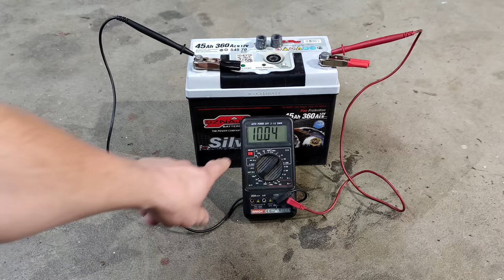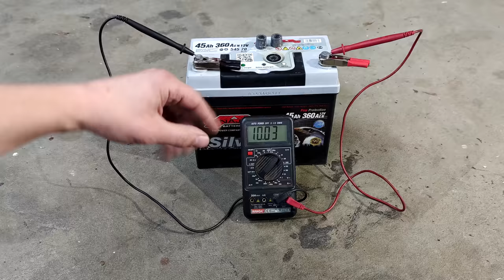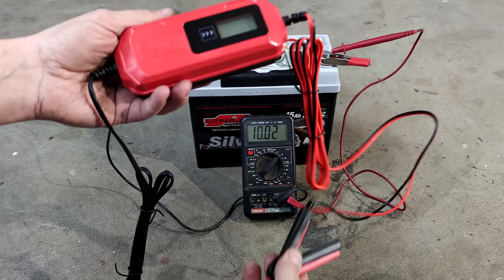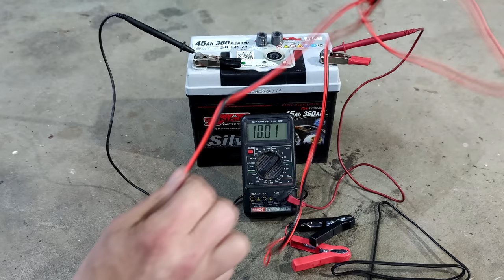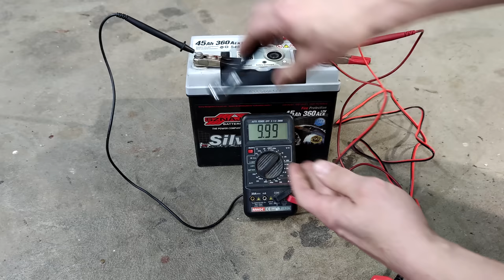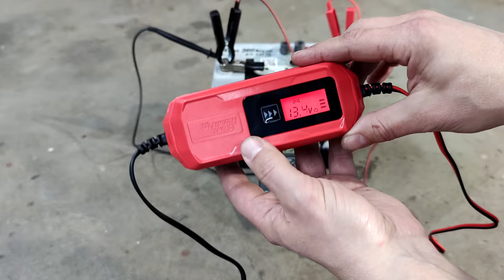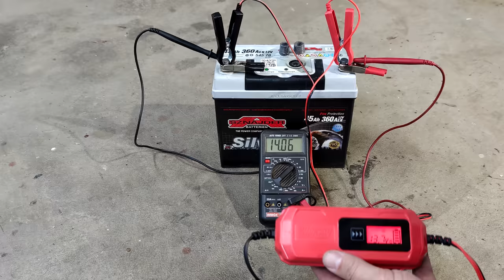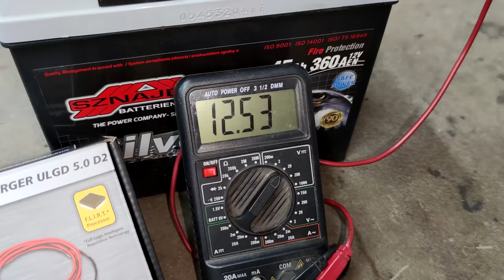Suomen HALVIN ylläpitolaturi 18e Lidlistä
Varmasti yksi Suomen halvimmista ylläpitolatureista!
Petri testaa 18 eurolla Lidlistä . . .

Viimex kun kävin Lappeenrannan (Myllymäki) Lidlissä, hinta oli jopa alle 15e